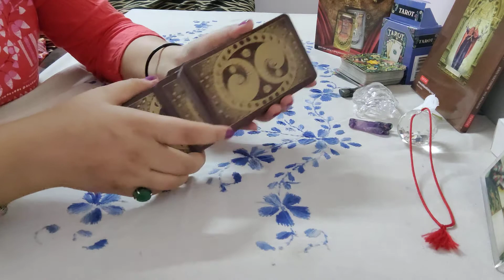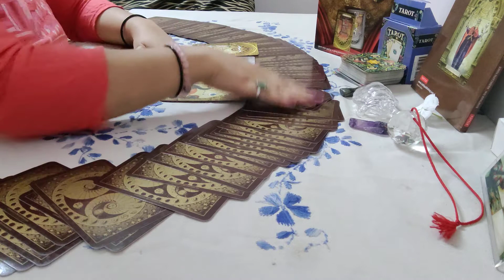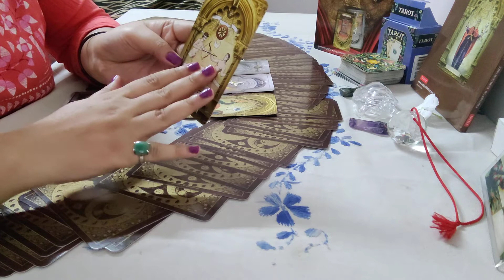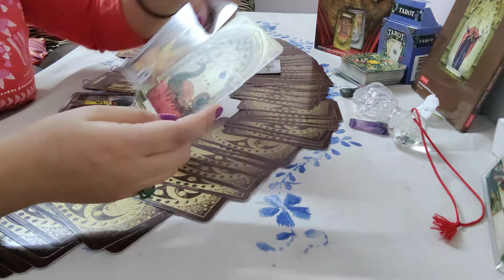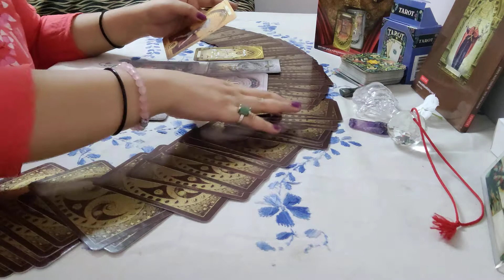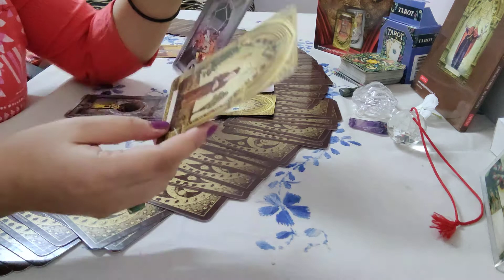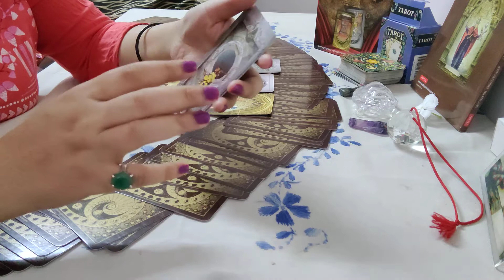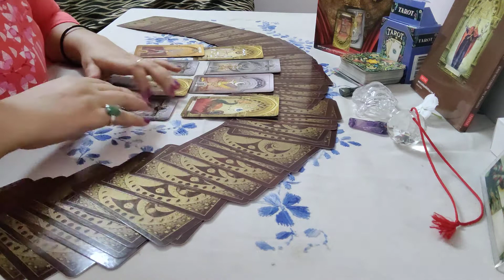HOW SANDEEP SINGH IS INVOLVED IN SSR'S MURDER CASE???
Sandeep Singh is a close friend of SUSHANT SINGH RAJPUT and how he is involved in murder case of SSR???